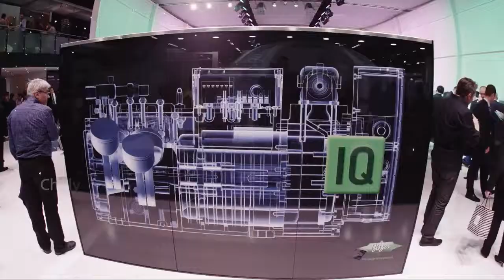Chillventa 2016 Connecting Experts